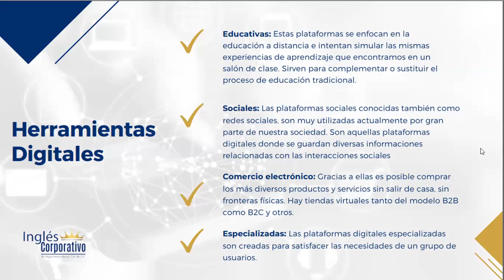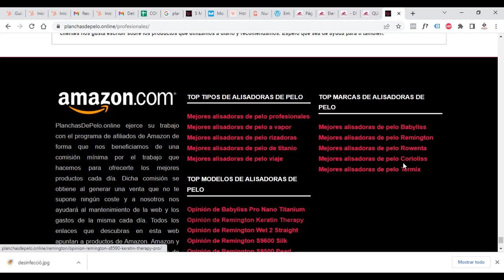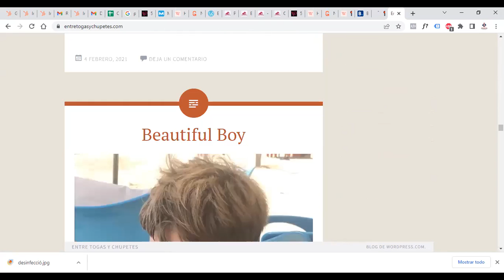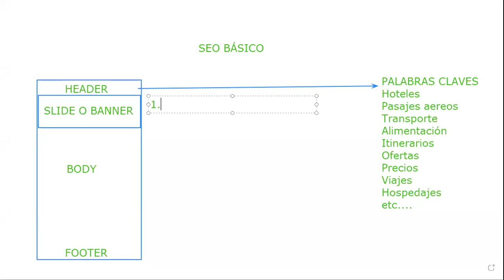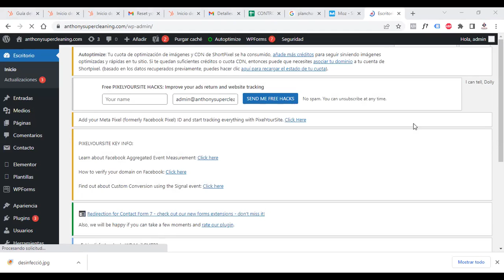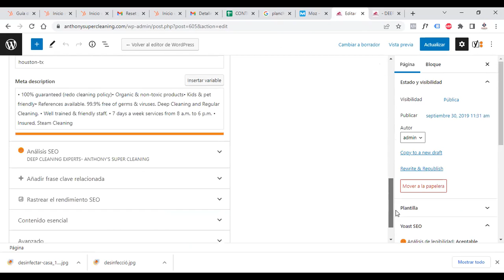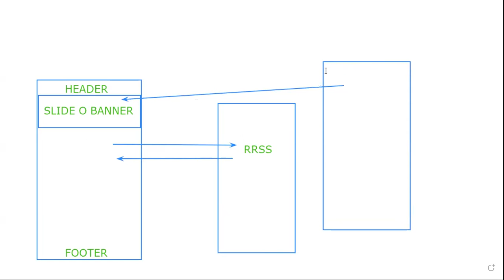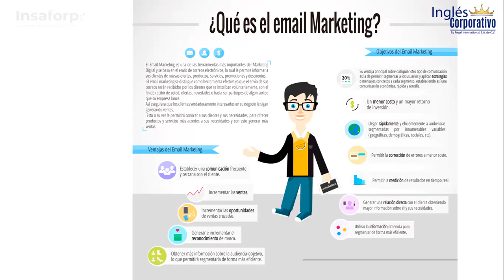Ingles Corporativo- Clase 7 E-mail marketing